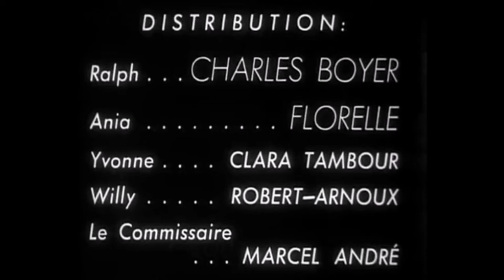1931 TUMULTES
Critique de François Vinneuil (Texte intégral) "l'action française" du 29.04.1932.
(chaque mois la cinémathèque François Vinneuil diffuse quelques films des années 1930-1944...pendant 15 jours)